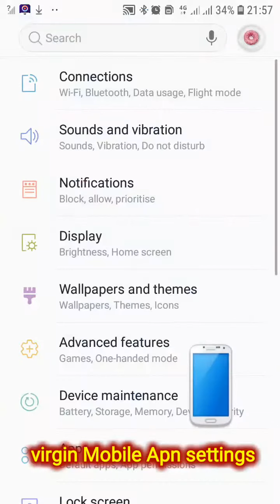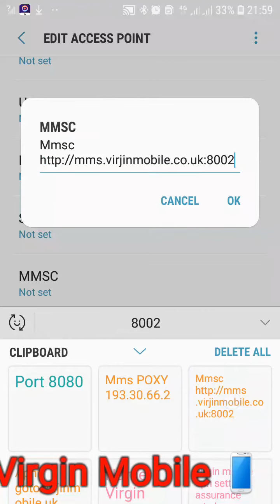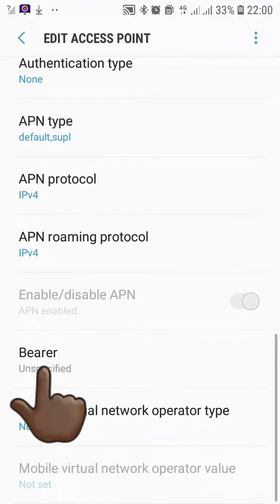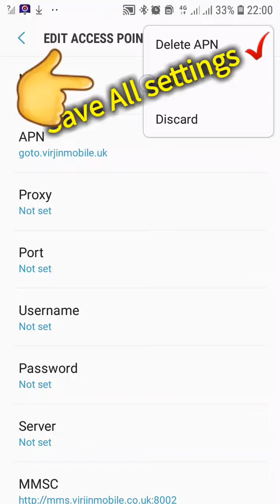Virgin Mobile Apn Settings | virgin Mobile 4G Settings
Hello Friends, ▶Welcome to YouTube Channel infov Point a New 4G APN Settings in this video Have Shared | A Just Apply the New Secret Settings You can get 4G Speeds | When using mobile data (3G / 4G) on your Android devices, you can get super-fast internet speeds by changing just one setting | 2022 New 4G APN Speed 30Mbps. virgin sim Card's APN setting APN settings android. ▶Android User's. ▶APN Settings for Android